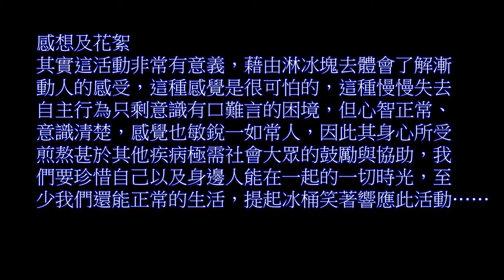我接受挑戰，參加 ALS Ice Bucket Challenge 漸凍人冰桶挑戰活動。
我接受艾力克斯的挑戰，參加 ALS Ice Bucket Challenge 漸凍人冰桶挑戰活動。  一週的差旅讓我跟台灣隔離了消息，昨半夜兩點才回到家中，第一件事就是打開FB見到好友”艾力克斯”所響應的活動，幾禁昏睡之後醒來第一件事浮上腦海就是這檔事得先做，其實這活動非常有意義，藉由淋冰塊去體會了解漸動人的感覺，這種感覺其實很可怕，這種慢慢失去自主行為只剩意識有口難言的困境，但心智正常、意識清楚，感覺也敏銳一如常人，因此其身心所受煎熬甚於其他疾病，極需社會大眾的鼓勵與協助，我們要珍惜自己以及身邊人能在一起的一切時光，至少我們還能正常的生活提起冰桶響應此活動，就像影片中所說的:最實際的還是捐錢吧，依自己的能力捐給需要人，也能讓自己的心靈更加開心、純淨。